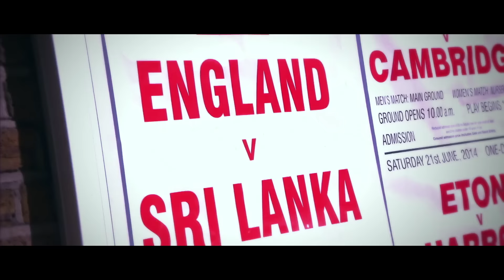England vs Sri Lanka, 1st ODI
A new format can bring new challenges! Sri Lanka Cricket will look to bounce back against England Cricket in the ODI series. Watch the first ODI, tomorrow at 6:30 PM on the Star Sports network.